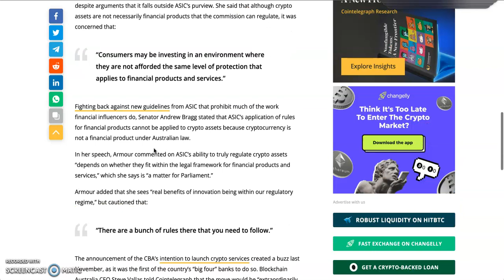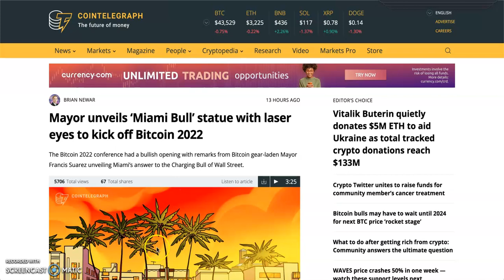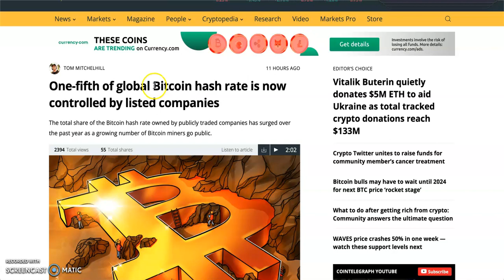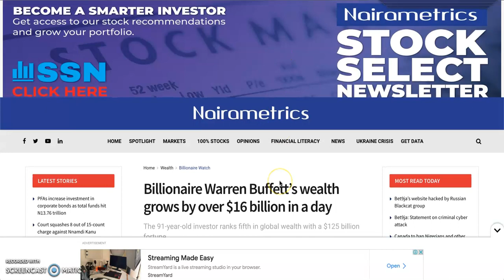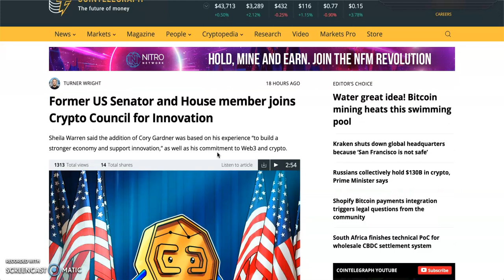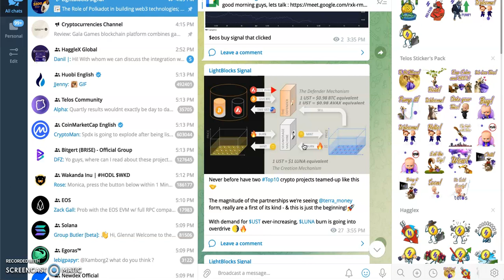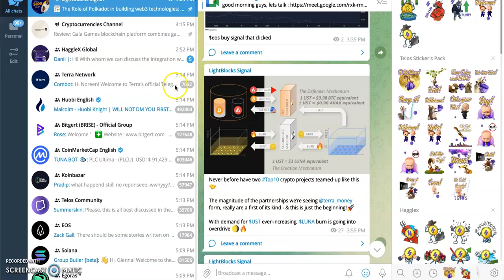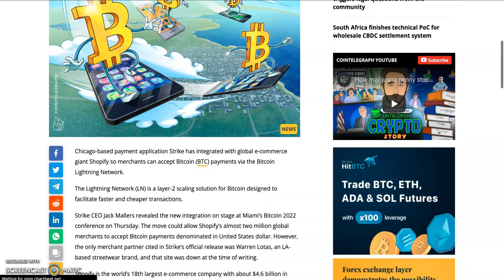Massive Bitcoin Adoption through Strike and Lightning Network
5. Don't lose your bitcoin and altcoin to Govt and exchanges, store it in a private wallet